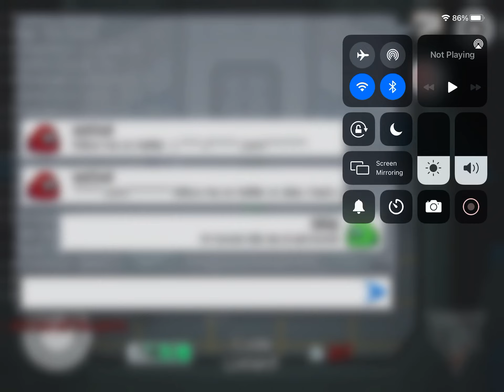Eric Lorris pt4